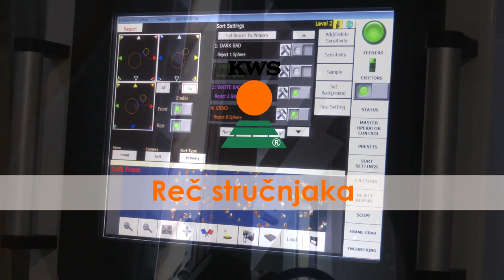Rec strucnjaka, kako su se STVARNO pokazali ClimaControl3 hibridi u susi - U nasem ataru 923